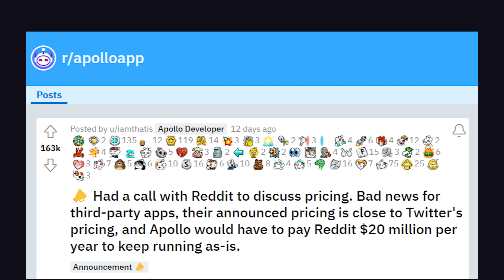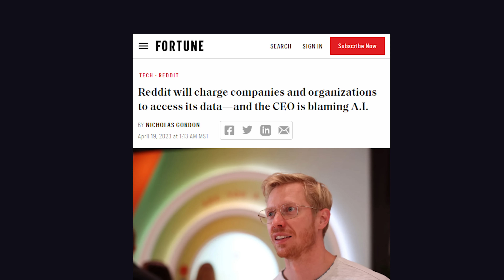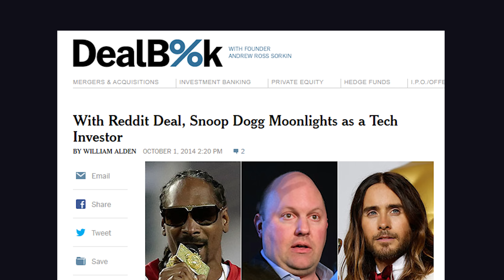Reddit’s API rug pull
Today over 7,000 subreddits have gone private in protest of the new controversial pricing of Reddit's API. Learn how big tech companies leverage their platforms in ways that can ruin 3rd party apps.

🔗 Resources

🔖 Topics Covered

- Reddit API controversy explained quickly
- Why are people protesting reddit?
- Big tech platform risk to software developers
- Why did Reddit go dark?
- Which VCs and investors are behind reddit?